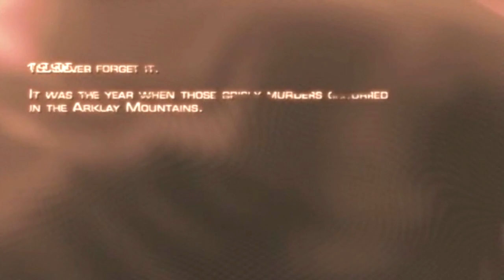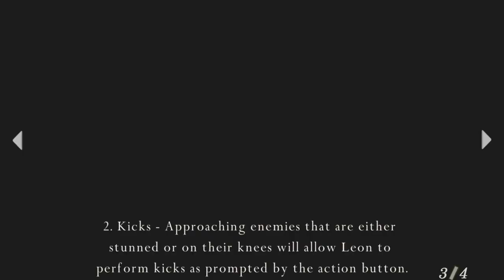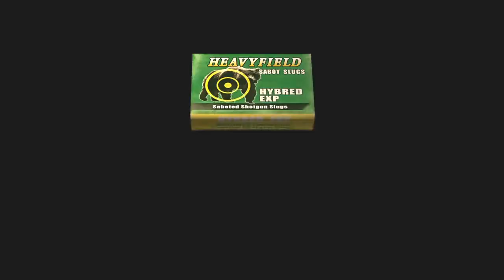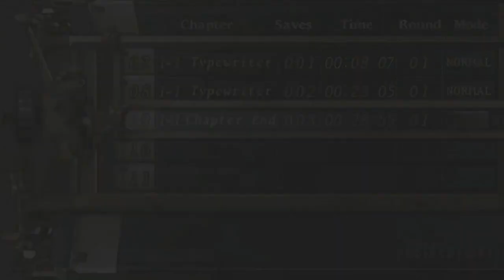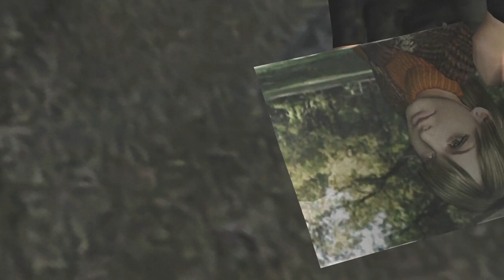Resident Evil 4 #1 A Lesson in Spanish - Chinstrap Chaps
And yeah, that's how you speak Spanish.